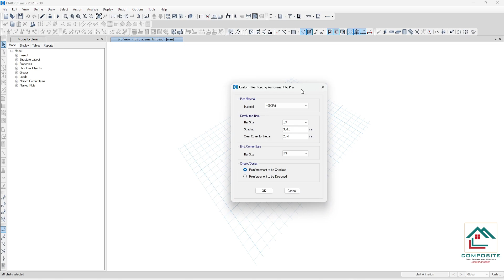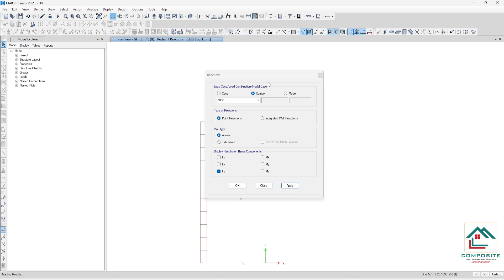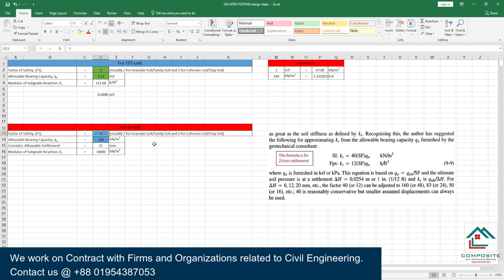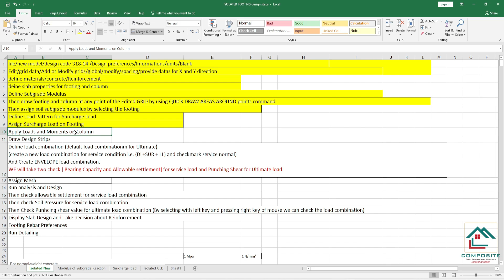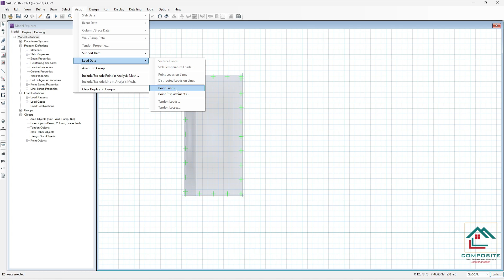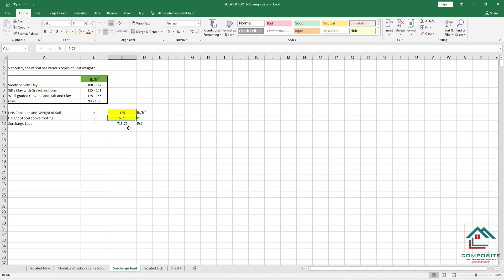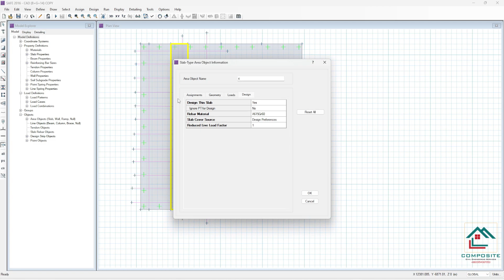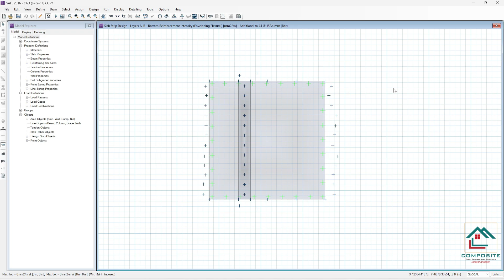Foundation design for basement wall using CSI SAFE 2016 _Episode 29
Best Budget Friendly Laptop for Civil Engineers:

Regards
Aveeseikh Barua
B.Sc. in Civil Engineering
CUET; MIEB